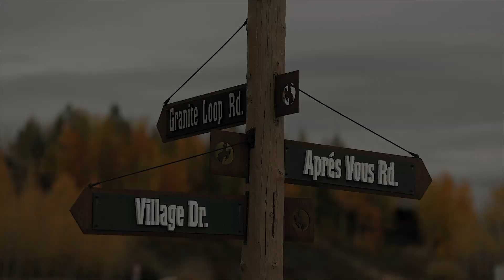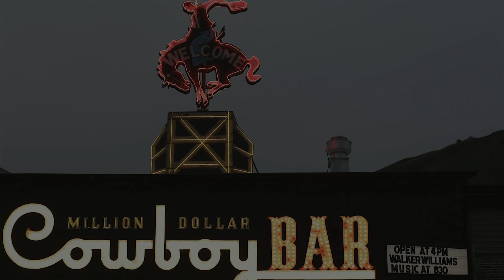Elope in the Tetons | Elopement Wedding Video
Julie and Elliott's elopement in Jackson Hole, Wyoming was an amazing experience. Beautiful landscapes with mountain all around and the ceremony was on top of a mountain with no one around. Nothing but the light snow falling and the Tetons in the distance. The ceremony took place at the Wedding Tree, and after we traveled to Jackson for portraits in front of the famous Million Dollar Cowboy Bar.